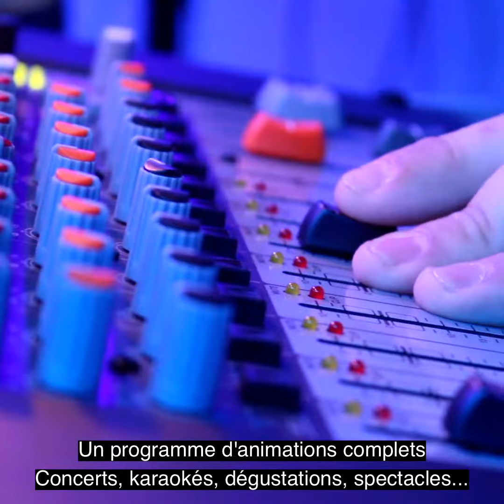Charlemagne - lancement saison 2020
Nouvelle saison pour le Charlemagne à partir du 3 avril 2020.
Soirée de lancement le vendredi 3 avril 2020 avec DJ Mouss de 20h à minuit.
Croisières au départ de Givet à partir du samedi 4 avril.